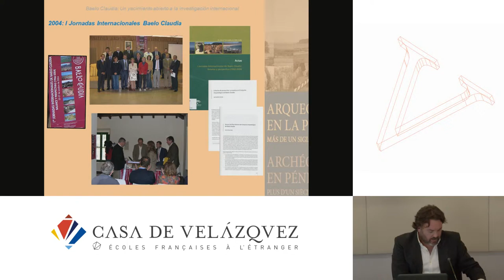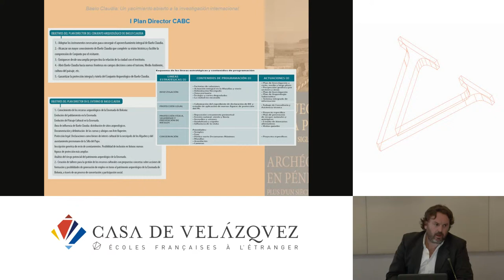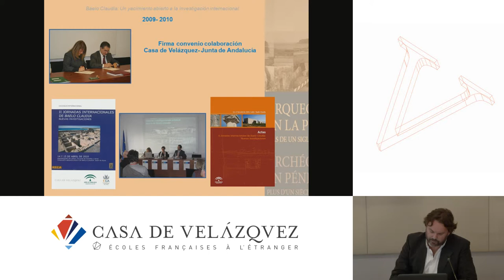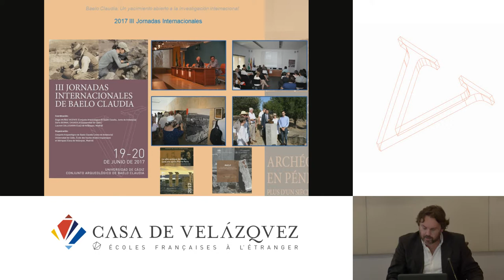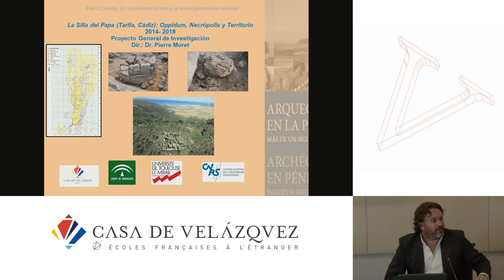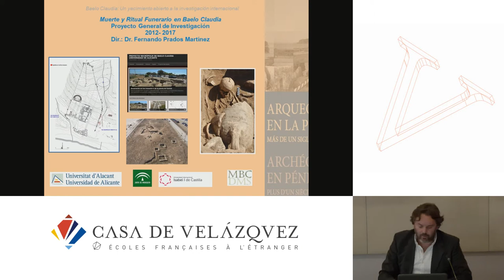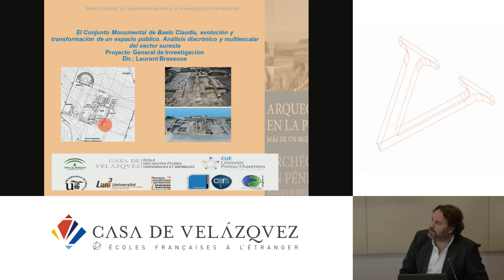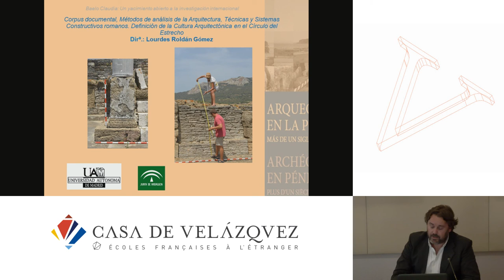Baelo : un yacimiento abierto a la investigación internacional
García Jiménez Iván
   Podcasts de la Casa de Velázquez